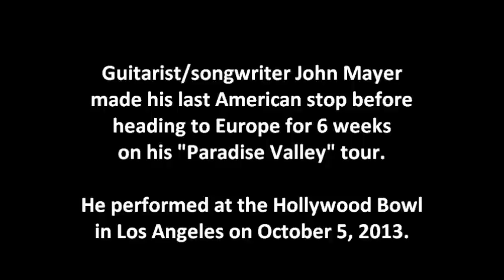John Mayer at Hollywood Bowl - October 5, 2013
**Video stablization removed so the song titles are seen correctly**

SITE:
The Hollywood Bowl

American guitarist/songwriter John Mayer made his last stop on American soil before heading to Europe for the following 6 weeks on his comeback tour.

Here are six samples of songs from all six of his studio albums.